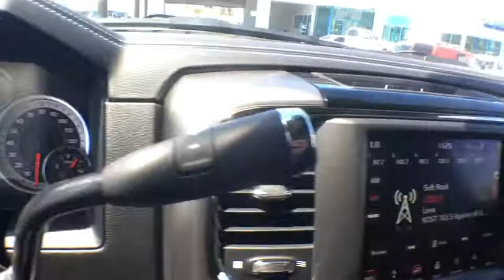2018 Ram 2500 Ventura, Oxnard, San Fernando Valley, Santa Barbara, Simi Valley, CA E2338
Pearl White New 2018 Ram 2500 available in Ventura, California at

Crown Dodge
6300 King Drive